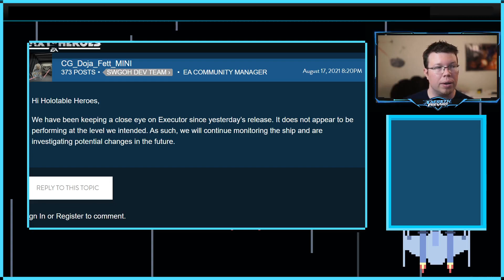Executor is having Performance Issues - What's really going on?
There are a few different issues here. Let's break it down!